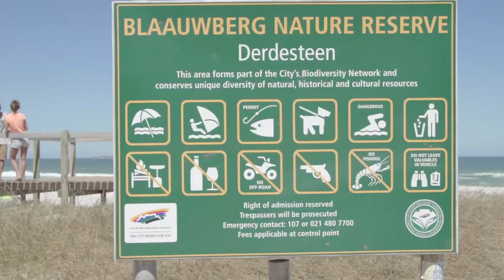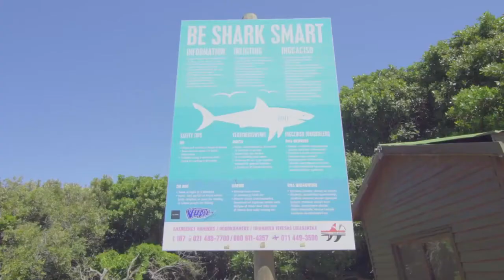Training for King of the Air 2015–Team Naish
As host to kiteboarding's biggest legends and promising up-and-comers, RedBull King of the Air is a contest of epic proportions with riders, media and spectators traveling from all corners of the globe to watch the drama unfold.
So how does one train and manage their excitement in anticipation of the contest kick-off? Relive the excitement with a peek behind the scenes as Robby "the boss" Naish takes you around Cape Town, South Africa—the home of KOTA 2015—to see how TeamNaish riders Kevin Langeree and Jesse Richman got prepped!
Watch them rip alongside fellow TeamNaish riders Jalou Langeree and Paul Serin as they push their riding to the next level.